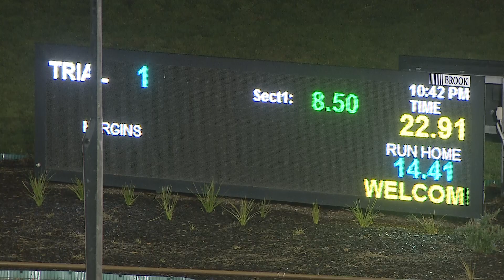WGL TUE 20 JUL 21 ST1